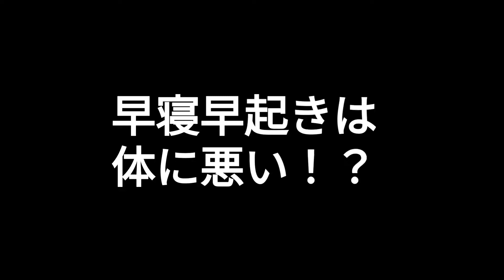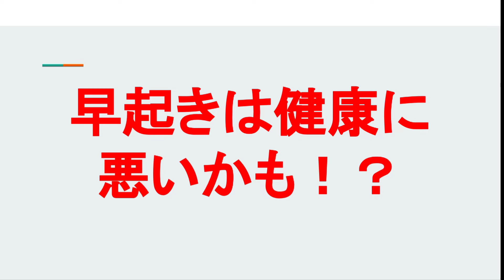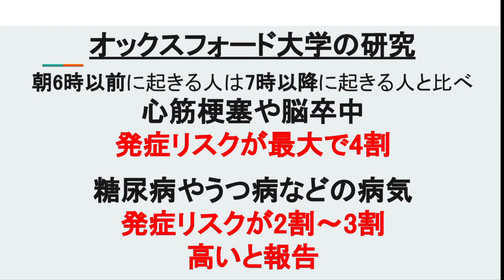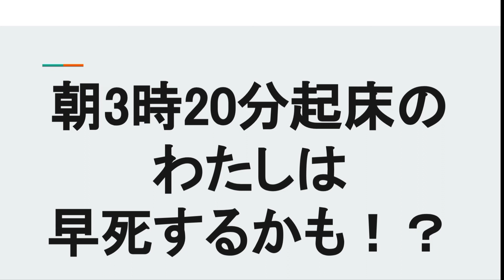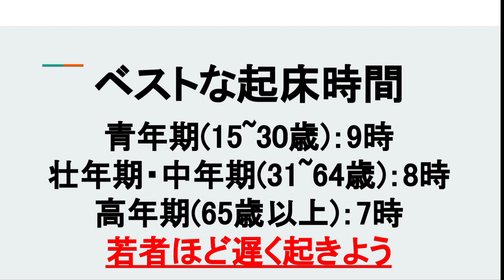早寝早起きは体に悪い！？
健康に良いとされている早寝早起き。
実は体に悪いというお話をしてみてました。

■今日がもっと楽しくなる行動最適化大全

■早寝早起きって本当は体に悪い！？

🔽Podcast：Amazon Podcast